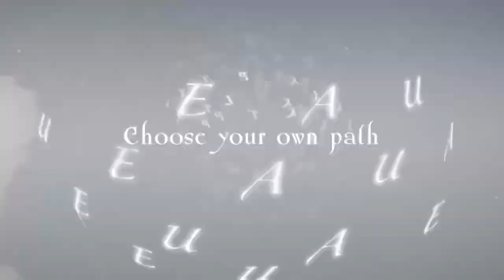Steve Jackson's Sorcery! The Complete Collection - Official Console Release Date Trailer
Steve Jackson's Sorcery! The Complete Collection is coming to Nintendo Switch, Xbox, and PlayStation on June 23, 2022. Check out the trailer for a look at this narrative game.